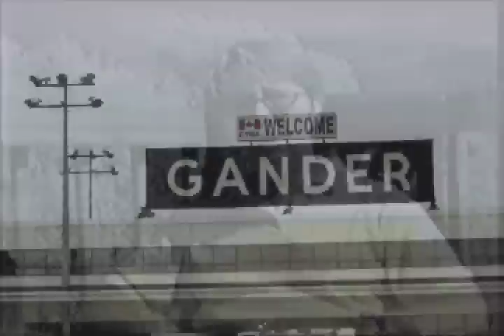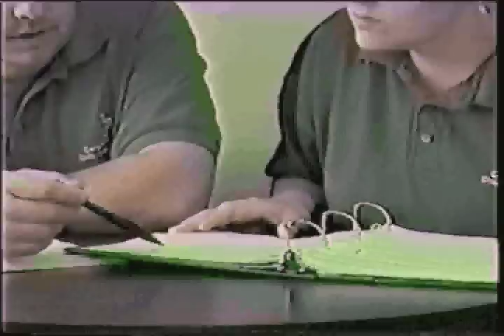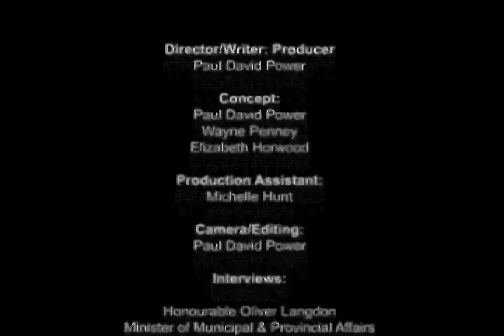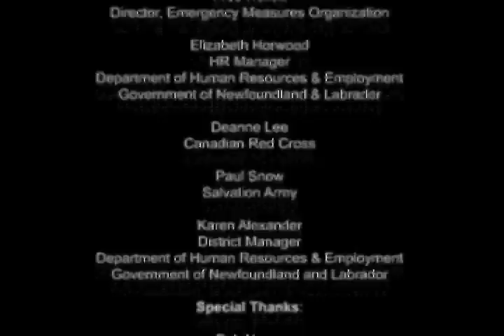NL Emergency Social Services 9-11 (Part Three)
In 2002 the Department of Human Resources, Labour and Employment detailed how the Government of Newfoundland and Labrador and community partners accommodated stranded passengers during 9-11 at an international conference on emergency social services. This is a documentary I produced for the department in my capacity as communications specialist.